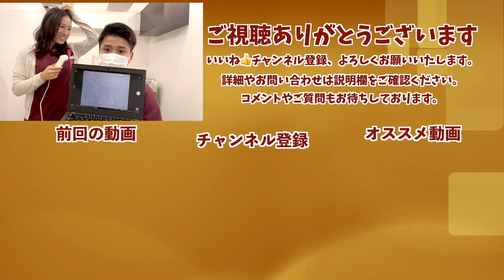【ヘッドマッサージ 福岡】鍼灸師の薄毛チェック大公開！福岡の鍼灸院でヘッドマッサージの頭皮ケア！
ヘッドマッサージ 福岡の詳細はこちら⬇
今回はCanna初登場のマイクロスコープ薄毛診断！さらに頭のむくみ解消や
小顔効果のあるヘッドマッサージを二人の鍼灸師が交互に施術していきます！
ぜひ最後までご笑覧ください♪

福岡美容鍼灸サロンCannaはアクセス抜群の天神院と赤坂院の2か所で対応しております♪

●天神院⬇
〒810-0001
福岡市中央区天神2-3-10天神パインクレスト722

●赤坂院⬇
〒810-0041
福岡県福岡市中央区大名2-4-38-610

●その他のおススメ動画はこちら↓
【ヘッドスパ】福岡で至福のドライヘッドスパ！これは気持ちよすぎて寝落ち不可避！【LINOS TV ヘッドスパ専門店リノス】
【福岡　ヘッドスパ】テレワークやりすぎ！？肩こり、頭痛に効果的な究極の癒し　アロマヘッドスパ　アロマの力で気管支、脳を癒します。
【ヘッドスパ】福岡　頭皮の汚れを大検証！あなたの頭皮は大丈夫？極上ヘッドスパで頭皮はどこまでキレイになるか！？
ヘッドマッサージ·headmassage·asmr·福岡市西区美容室ロイヤル周船寺店·hairsalon·身体の不調を緩和·改善します
福岡博多のドライヘッドスパ資格講座は、頭ほぐし専門店のメニューが学べます。
【ヘッドスパ】福岡のヘッドスパ、セイラさんの極上テクニックで普段寝ないマツヲタが寝落ち！髪もサラサラに！【ヘッドスパ専門店リノス プライベートサロン】
美容院のヘッドマッサージが最高に気持ち良い·身体の様々な不調を緩和·改善·福岡市西区美容室ロイヤル周船寺店·asmr·head massage·hair wash salon
「美人脳という生き方　瞑想シータヘッドマッサージ」  福岡講座スタートしました。
【ヘッドスパ 福岡】王子が極上のヘッドスパを体験！髪がサラッサラに！モモンガ先生の神業！
【ヘッドスパ】メンズOKのセイラさんの極上ヘッドスパ！髪が立ち上がる超絶テクニック！【福岡・博多駅 ヘッドスパ専門店リノスプライベートサロン】
【ヘッドスパ】福岡の女神、セイラさんに薄毛改善のヘッドスパをしてもらう！ヒト幹細胞も！【ヘッドスパ専門店リノスプライベートサロン】
ヘッドマッサージ·asmr·美容室ロイヤル周船寺店·自律神経を整え身体の不調を緩和、改善·head massage·hair wash salon·叩打法
ヘッドマッサージ·asmr·美容室ロイヤル周船寺店·自律神経を整え身体の不調を緩和·改善·head massage·hair wash salon
【ヘッドスパ 】ヘッドスパ 専門店の本格技術で肩凝り、眼精疲労徹底改善！博多駅から徒歩３分ホテル日航福岡地下１階【ヘッドスパ専門店リノスプライベートサロン】
【ヘッドスパ】福岡で美人セラピストさんに育毛ヘッドスパ！薄毛が気になるマツヲタが育毛コースを受ける！【ヘッドスパ専門店リノスプライベートサロン】
【一恋】これが指名ナンバー1のスパニストの実力！シャンプーからヘッドスパ、マッサージまで全てが最高に気持ち良い！
【クイズ】スマホ顕微鏡(マイクロスコープ)で肌や〇〇を見たらヤバすぎた~1000倍~【実験】
簡単なマイクロスコープの使い方《ポジショニング？ミラーテクニック？直視》（歯科学生・臨床研修医・歯科医師・歯科衛生士・歯科助手の方々は是非ご参考下さい）
閲覧注意!!!毛穴を200倍のマイクロスコープで見てみた【鼻の黒ずみ】【肌断食 1ヶ月目記録】Darkening of the pores
マイクロスコープで見てみた！薄毛の進行と改善【AGA治療・薄毛治療体験レポート1年2ヶ月目】薄毛に悩む30代40代男性向け
きれいに取れると最高に気持ちいい…各栓抜き!   マイクロスコープ黒ニキビ
マイクロスコープ「MO-LEN03」落とし物や隙間の確認に 30系 ヴェルファイア

ヘッドマッサージ 福岡